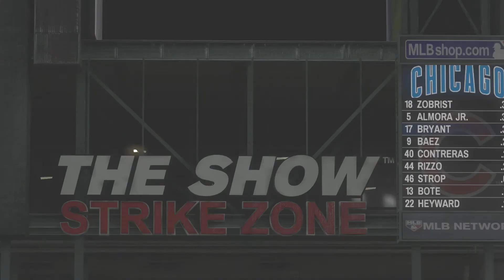(Chicago Cubs vs Arizona Diamondbacks) (MLB The Show 19 Franchise) Game 04/26/2019